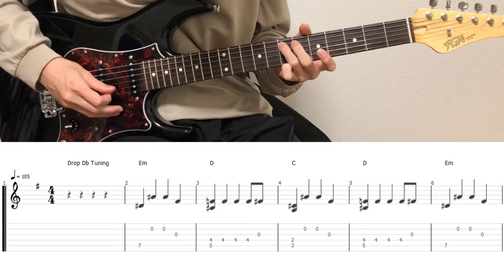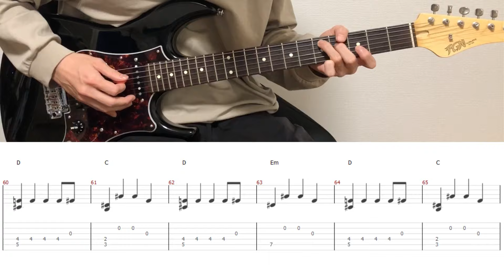Linkin Park - In The End (guitar cover with tabs & chords)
Drop Db Tuning (6Db 5Ab 4Db 3Gb 2Bb 1Eb)

The guitar in this song is very simple and very cool!

【Tabs/Chords】
MyMusicSheet (Worldwide)